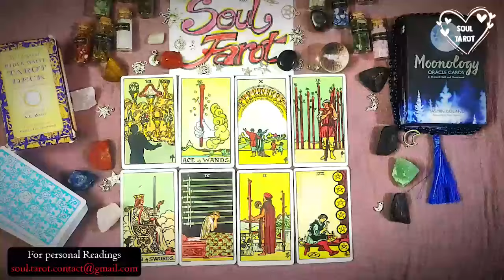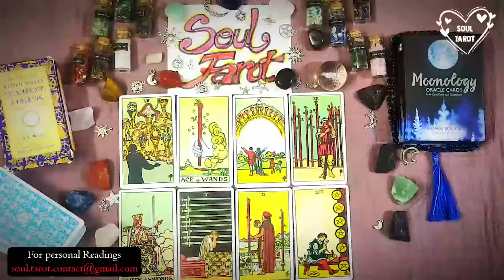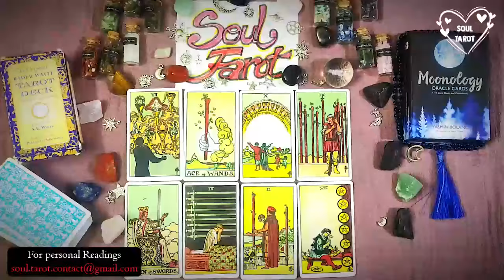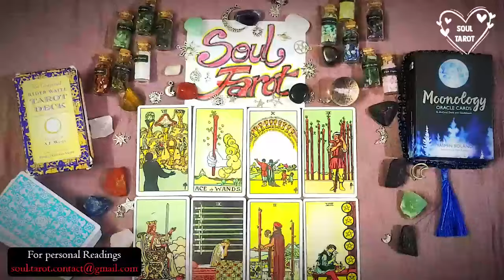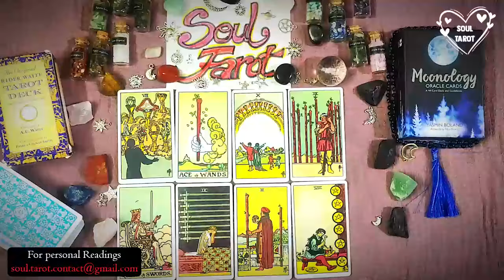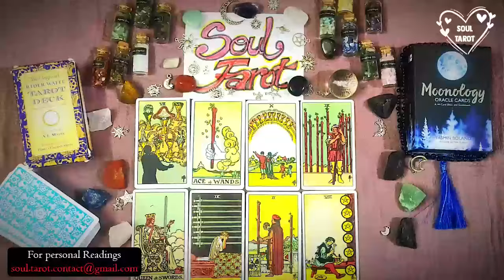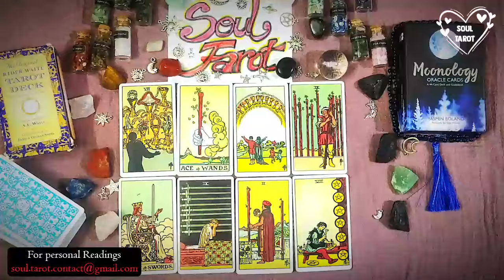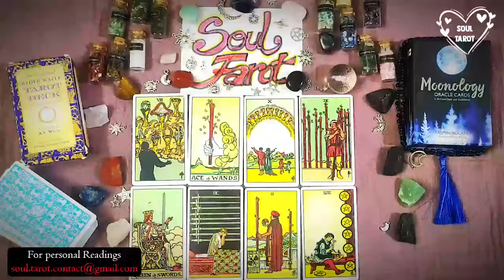VIRGO🔥 FED UP! KEEPING YOU AT ARMS LENGTH BUT SO BADLY WANTS YOU TO REMAIN OPEN TO THEM🤦🏾‍♀️